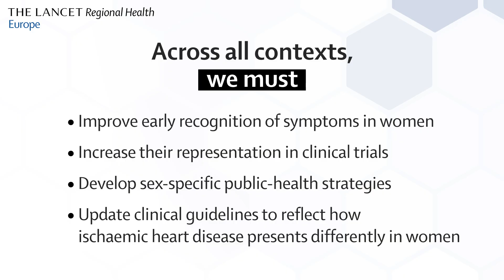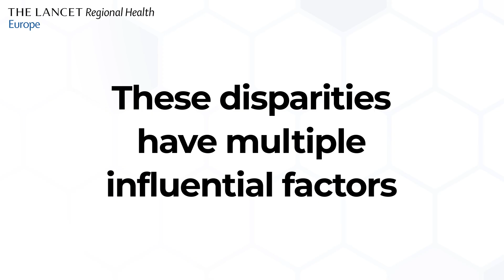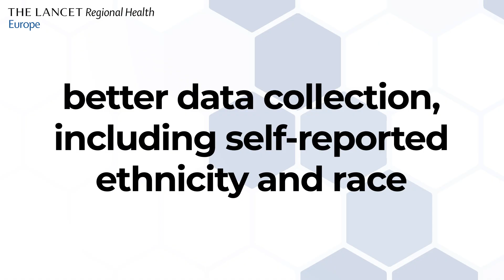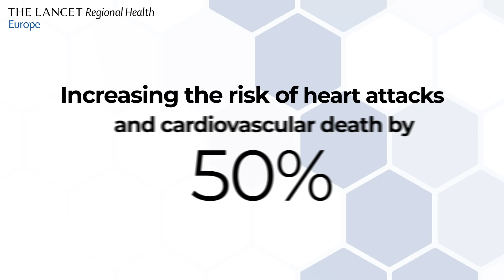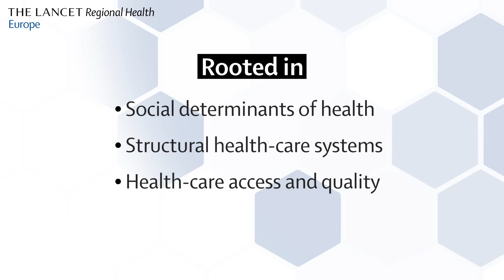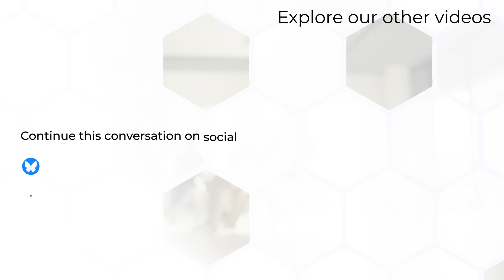Inequalities and Disparities in Cardiovascular Health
Authors of this Lancet Regional Health Europe Series highlight some of their findings, and outline the actions urgently needed to address inequalities and disparities in cardiovascular health.

Despite well-established health-care systems in many high-income and middle-income regions, persistent gaps in representation, access, and care continue to undermine equity in cardiovascular health, resulting in disproportionate disease burden and disparities in outcomes. This Series examines the structural and systemic drivers of disparities affecting four populations at high risk: women, racial and ethnic minorities, older adults, and individuals with mental health conditions. Each paper in this Series synthesises current evidence and proposes actionable, evidence-based strategies to promote equity in the prevention, diagnosis, and management of cardiovascular diseases. Tackling these disparities requires an intersectional, inclusive, and patient-centred approach that addresses sex, race, age, mental health, and socioeconomic determinants across clinical and public health systems.

Read the full Lancet Regional Health Europe Series on Inequalities and Disparities in Cardiovascular Health here: